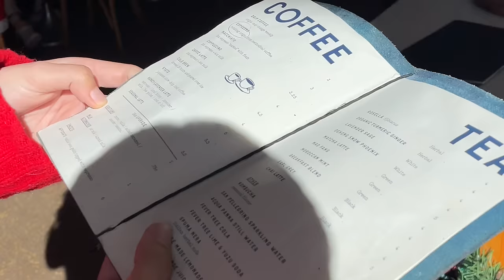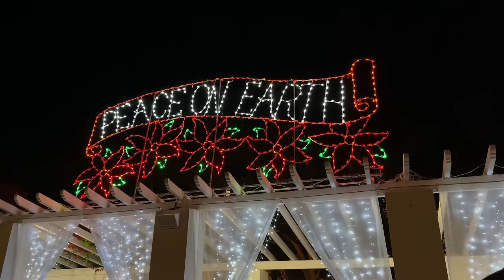WRAPPING UP THE YEAR: christmas prep, new truck & our 2nd anniversary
In this video: our 2nd wedding anniversary, packing Johnny's stocking, Christmas baking & more! See you in 2024 💖

matthew 5:16